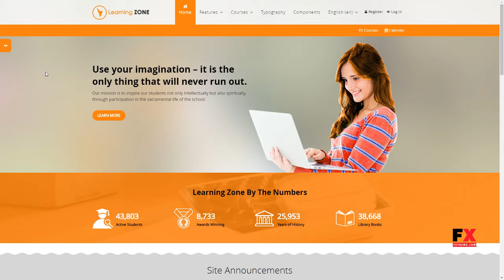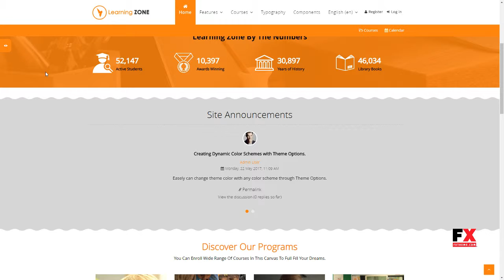LearningZone - Responsive Moodle Theme Terance Larry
Compatible With Moodle, Bootstrap 2.3.x

 Columns 4+

 Layout Responsive

 Tags business, clean, college, corporate, courses, e-learning, education, learning, lms, moodle, moodle theme, responsive, responsive moodle, school, university